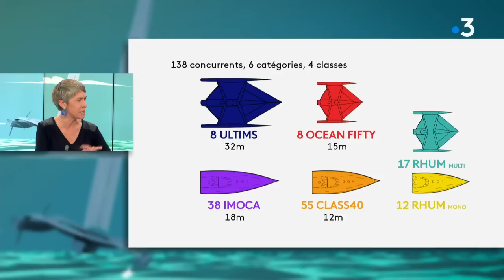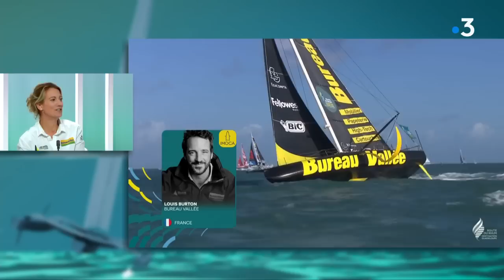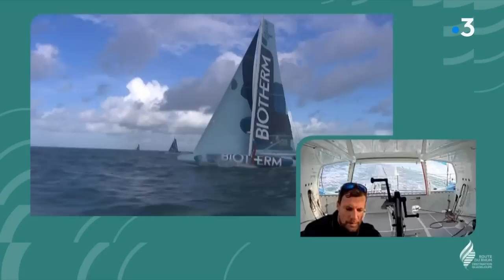Le départ de la course